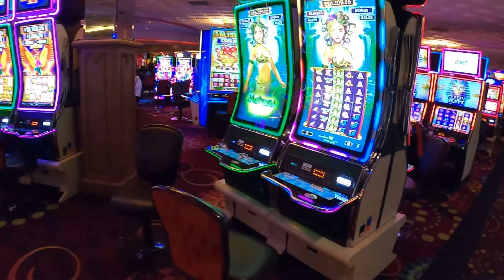LAS VEGAS: ΜΙΑ ΠΟΛΗ ΠΟΛΥ ΠΕΡΙΣΣΟΤΕΡΟ ΑΠΟ ΜΕΡΙΚΑ ΚΑΖΙΝΟ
Επισκεφτήκαμε την πιο δημοφιλή και μεγαλύτερη πόλη της πολιτείας Νεβάδα των ΗΠΑ, γνωστή ως η πρωτεύουσα της διασκέδασης του κόσμου και μοιραζόμαστε μαζί σας τις εμπειρίες μας.

Από τις γειτονιές της Λακατάμιας στα φώτα του Βέγκας, μια μικρή διαφορά (πολύ μικρή όμως) την βρίσκεις!